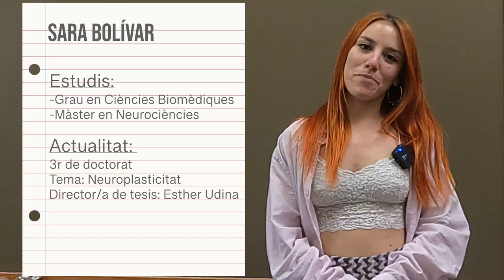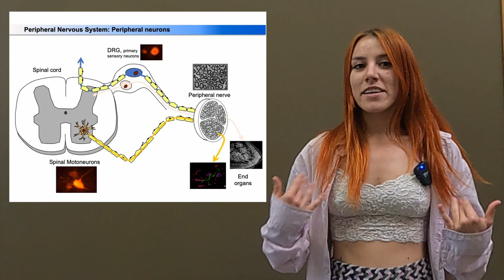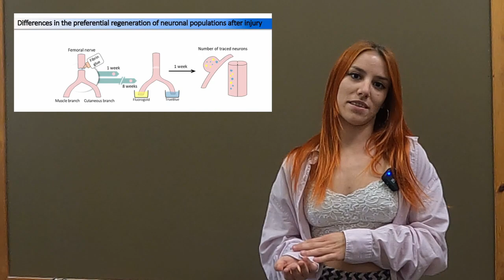Com podem fer que les neurones regenerin bé? - Recerques T1, amb la Gemma Serrano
Com podem fer que les neurones regenerin bé?
Això és Recerques, el programa on parlarem de les tesis doctorals dels Uabers. En aquest programa parlem amb la Sara Bolívar sobre neuroplasticitat i la regeneració després de lesions. Seria possible minimitzar els efectes d’un accident de trànsit?
Descobrim-ho!